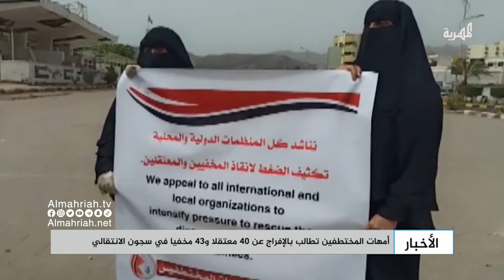أمهات المختطفين تطالب بالإفراج عن 40 معتقلا و43 مخفيا في سجون الانتقالي